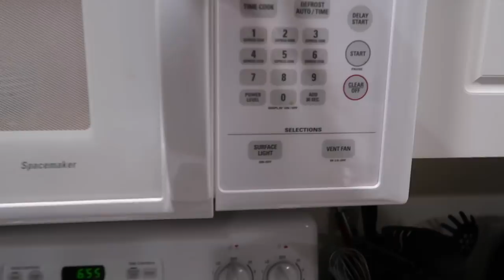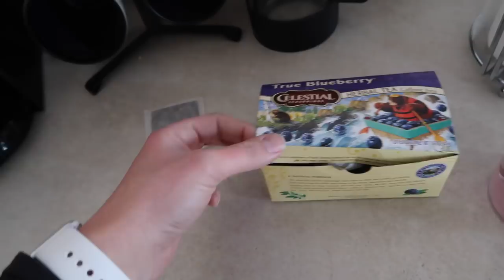P'TULA SALE! | Booty Building Workout | BIKINI PREP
STARTS AT NOON EST TODAY! As always you can use my code "KELLY" to show some support!:) If you have any questions about sizing or fit i'd love to help ya out!***